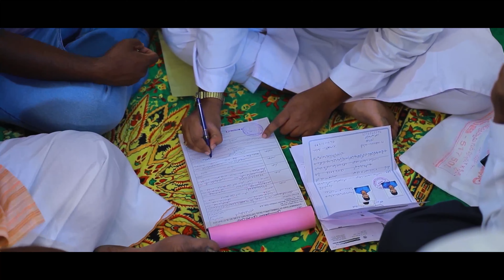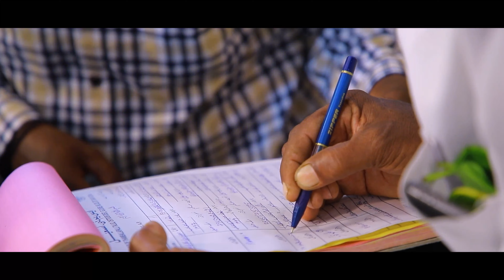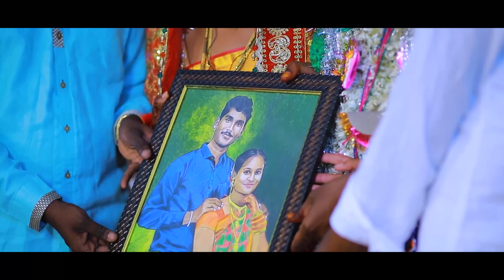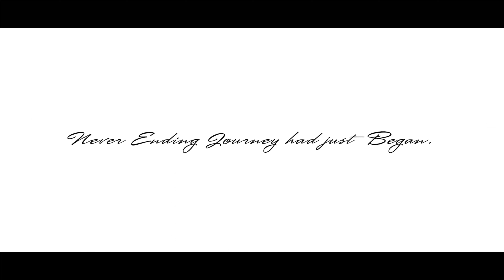FAYAZ AHMED & SAMEENA WEDDING MEMORIES